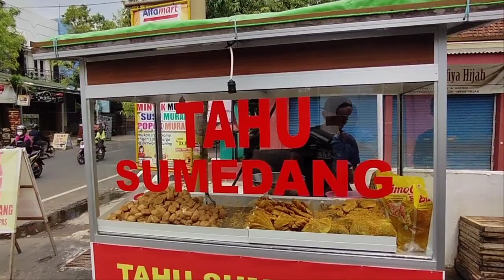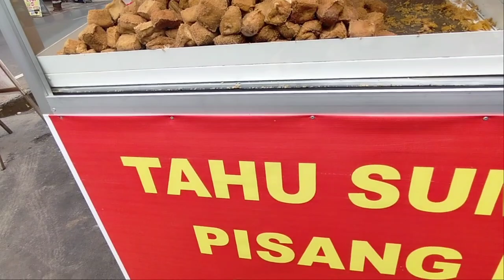RELA ANTRI DEMI PISANG KIPAS & TAHU SUMEDANG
Konten Ini Menyajikan Penyajian Atau Pembuatan Makanan Atau Jajanan Di Sekitar Kita Ya.